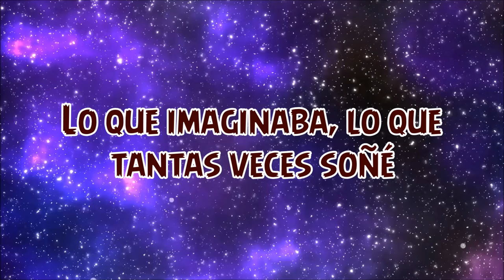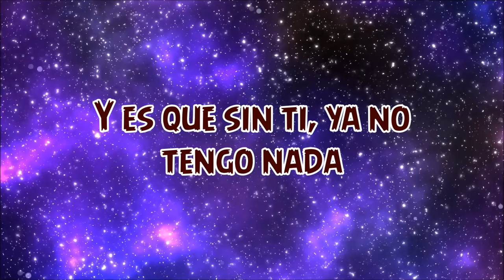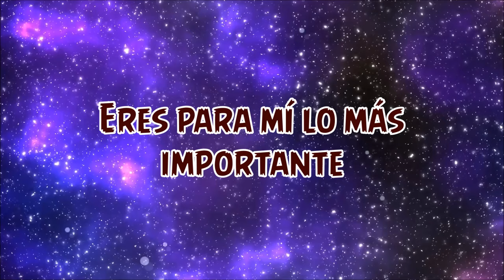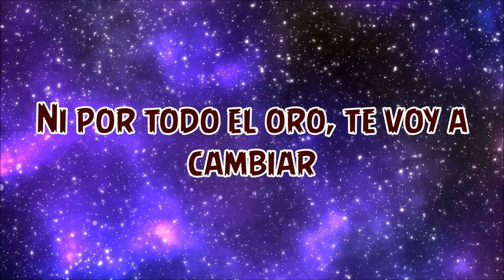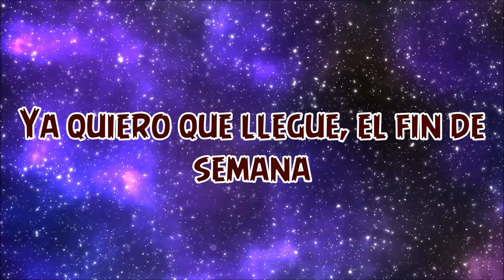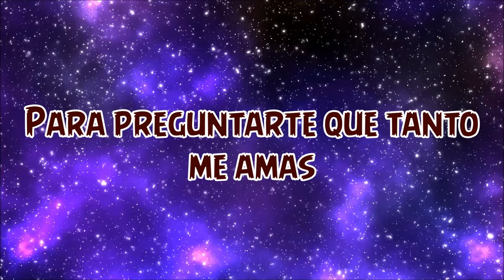Eres Mi Todo- Grupo Guaro's LETRA